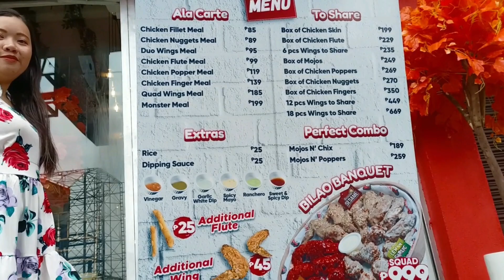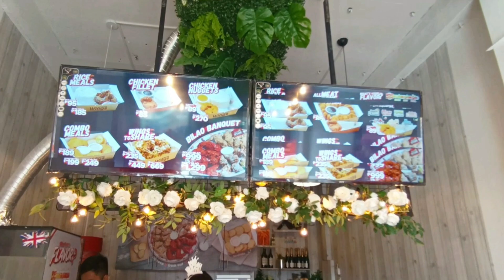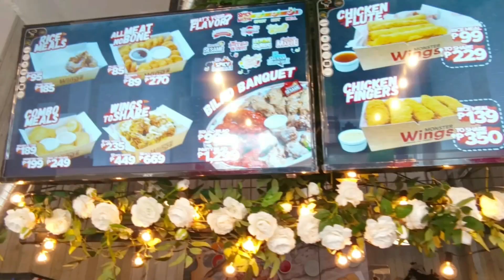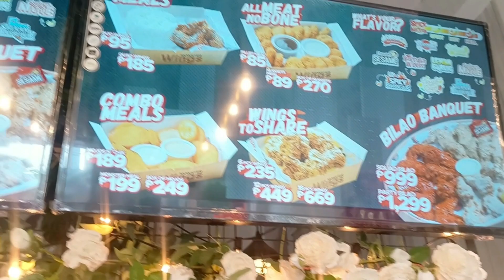Celebrating Jane's 30th Birthday at Monster Wings Guadalupe Makati 🎂